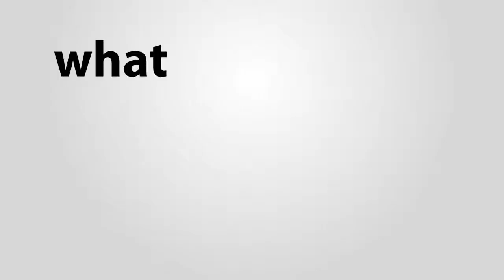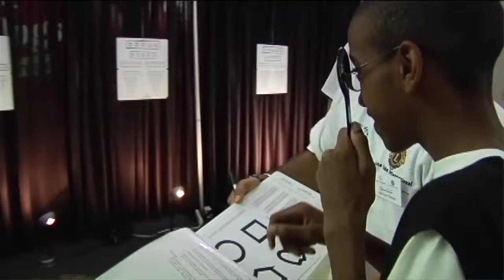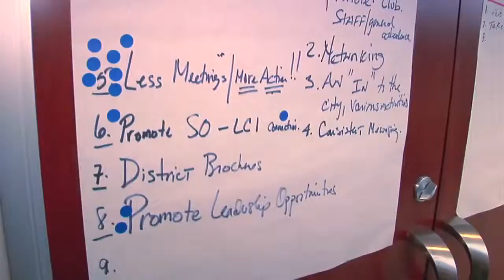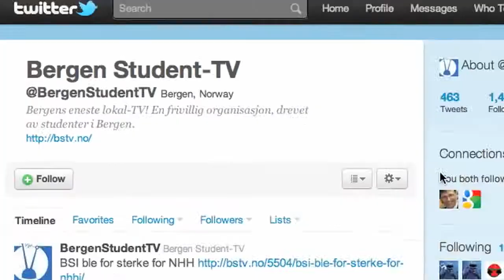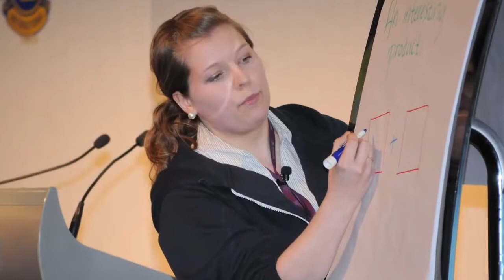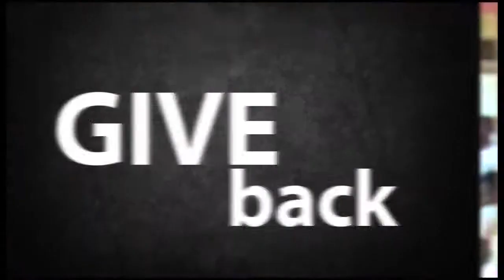Become Involved, Become a Lion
There's a great way for you to volunteer, lead projects, gain valuable experience, network and have fun ... join your local Lions Club!